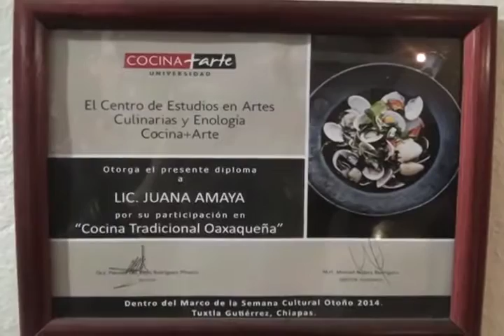Mi tierra linda parte 2 MVM TELEVISIÓN